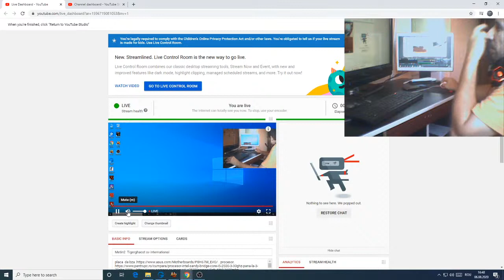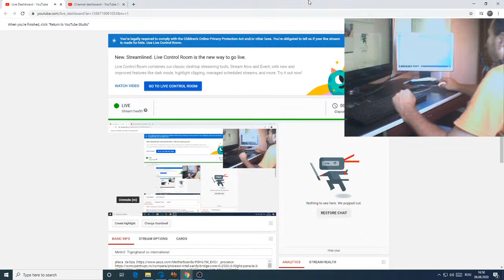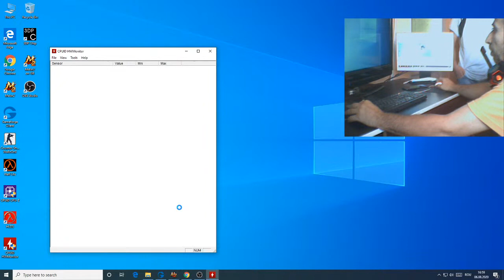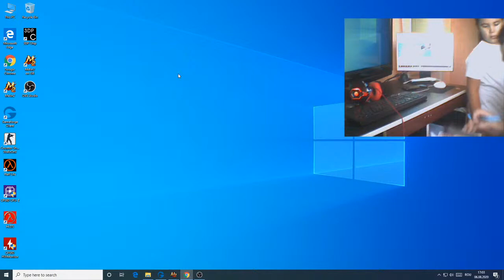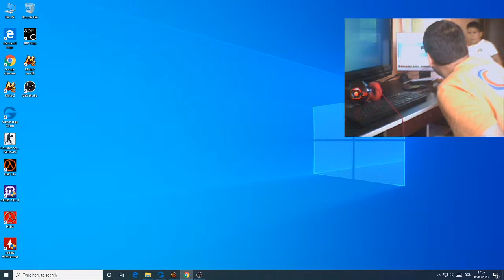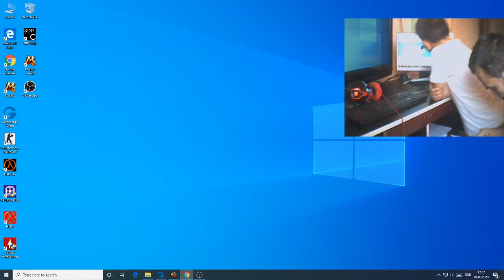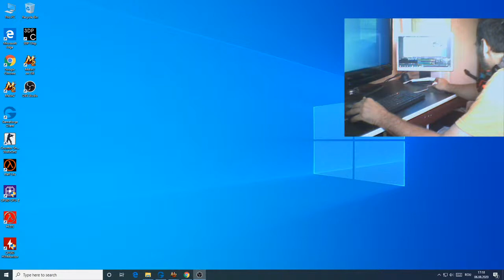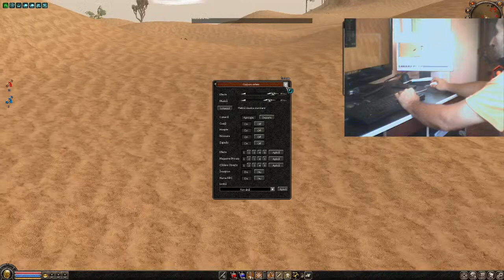Metin2 Tigerghaost sv international